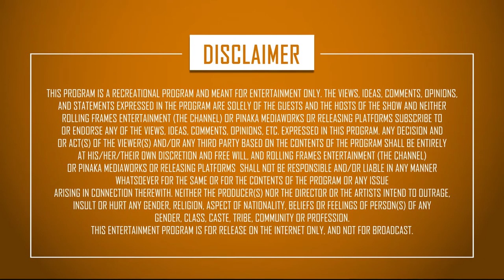Chaa Te Charcha (Full Video) ft. Kanwalpreet & Ojaswwee | RFE TV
Watch “Chaa Te CharChaa” – The candid and unheard conversations from the world of Kanwalpreet Singh & Ojaswwee Sharma